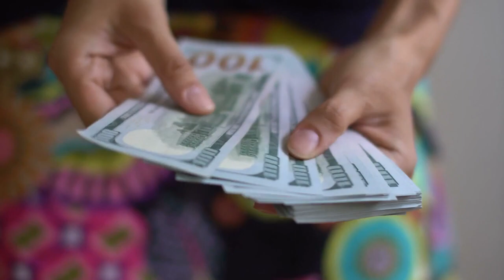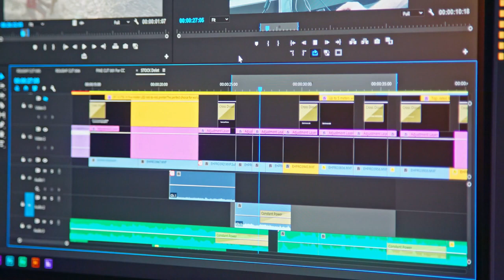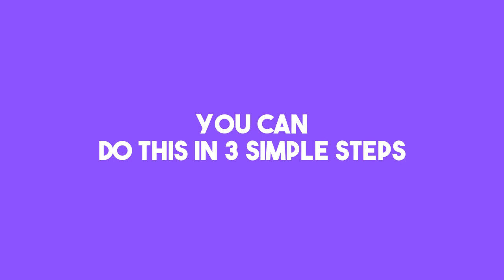Local Video Matic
Feed Up with Endless Efforts With No Results?

Quick, Effortless “Done For You” Solution Makes Us $119.12/Day -No list, Traffic, Technical Skills, or Experience Needed!

Enjoy effortless earnings by selling dfy videos to local businesses

Click Play To See Local Video Matic In Action!

GRAB YOUR COPY OF

LOCAL VIDEO MATIC NOW

BEFORE THE PRICE INCREASES:

CLICK TO GRAB LOCAL VIDEO MATIC

100% Done For You
No Experience Needed
Zero Technical Stuff
No List Required
Few Minutes Of Work
Begginer Friendly
No Software Needed
No Download or Install
100% Fully Customizable
Step by Step training included
Free Traffic Client Getting Method Included
24/7 Support
Commercial License
Free DFY Website
Unrestricted PLR Included
Get Local Video Matic A One Time Price

Usually $67, Today Only 1-Time $12.95